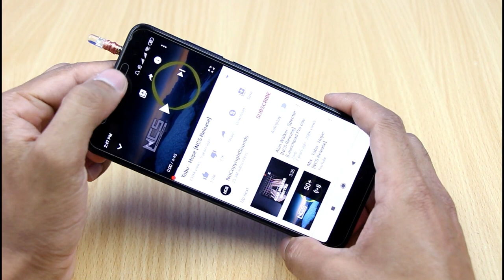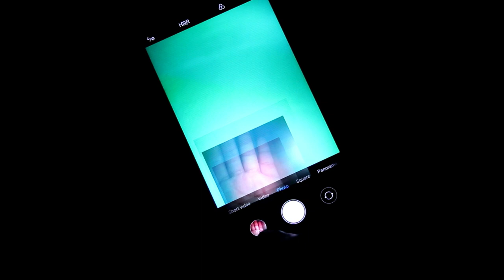2 Simple Life Hacks! Outfit Hacks Make Your Life Easier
What are life hacks?

  ♦ Uncommon solutions to common problems.
  ♦ Unusual ways of using regular objects to make life easier.
  ♦ Simple and practical tips that may not be self-evident.

This is a video about some Simple and Fun Life Hacks.